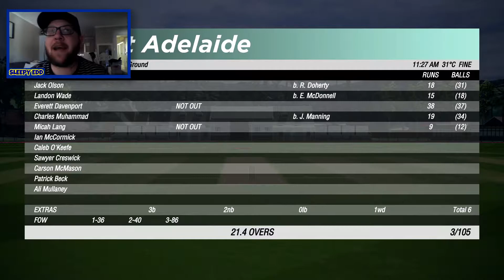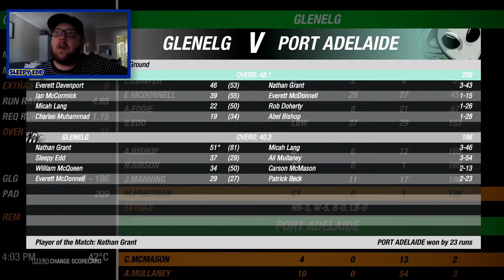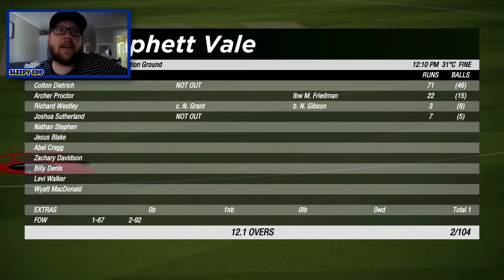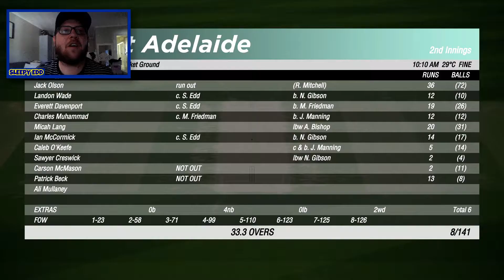CRICKET 19 MY CAREER! EPISODE 4 FINALLY HITTING SOME FORM??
Really enjoying this game, good times!

HOPE YOU GUYS ENJOYED THE VIDEO!! IF YOU ARE READY FOR MORE DON'T FORGET
GUYS! CHEERS LEGENDS!!

Un-copyrighted Music – CBELL
Intro/Outro Music - Secondhand Squad